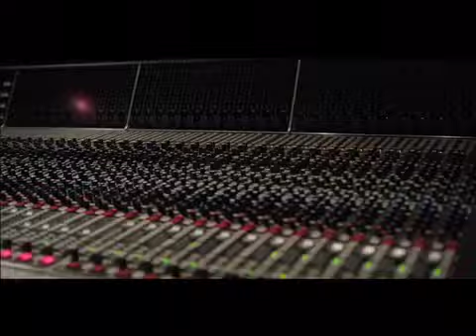VIRAT KOHLI DANCES - Premier Futsal Anthem sneak-peek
Virat Kohli in a never seen before avatar, dancing to A.R Rahman's for Premier Futsal's Anthem. This is a sneak-peek video. Watch out for the official release